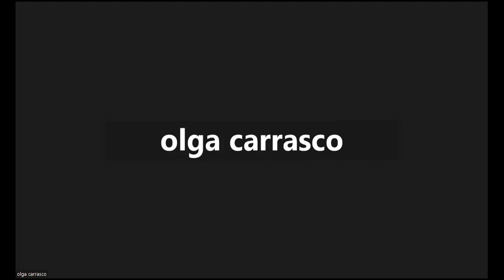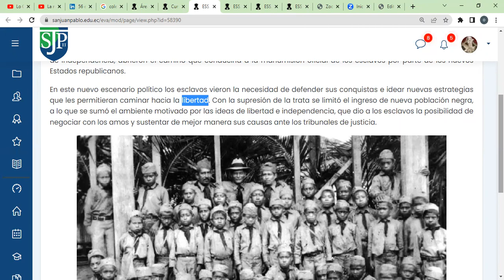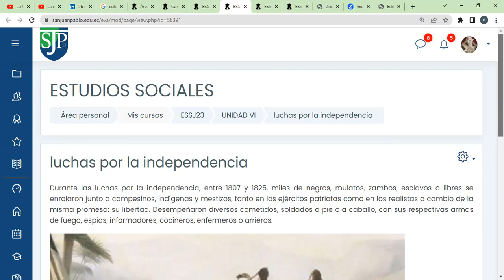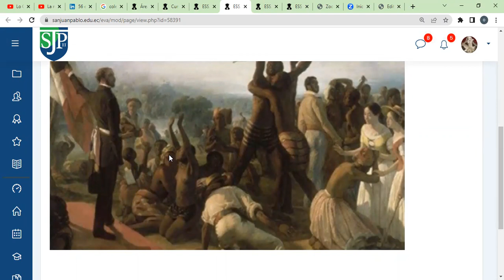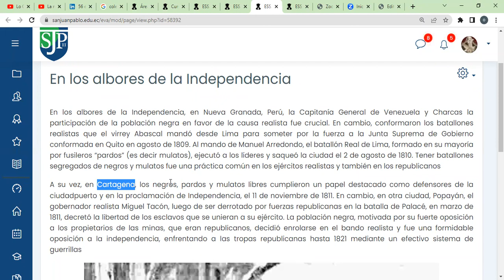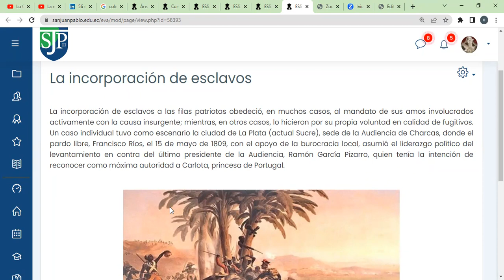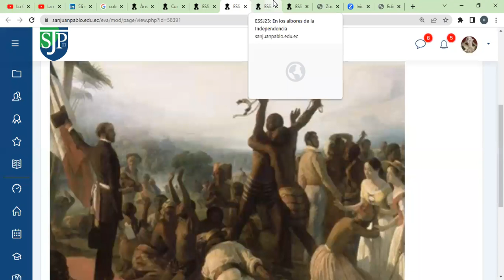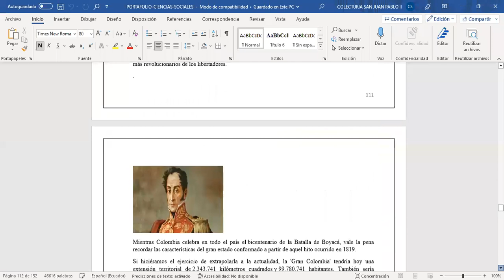Clase 23: 11- 03- 2023